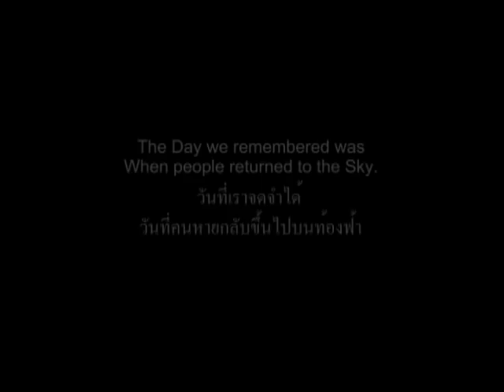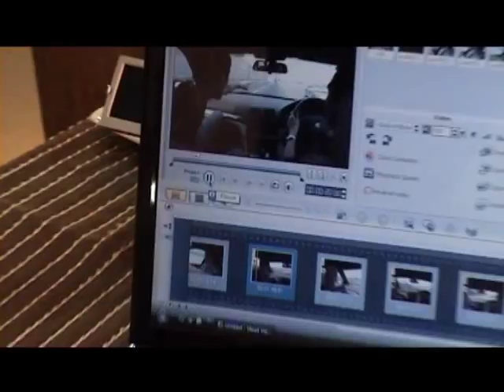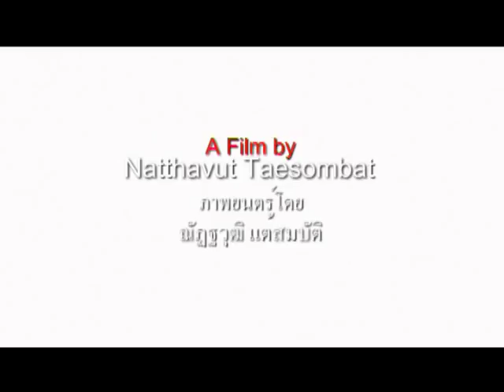Rain in the Sky : Official Trailer.flv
Rain in the Sky (1st DSIFF THAILAND 2010)
Original Soundtrack : Rain in the Sky (A Full Scale Thai Independent Film 2010)
Better Weather (SONY MUSIC)
Director       : Man Natthavut Taesombat
Executive Producer : Matthew Deane
Genre          : Romance / Drama
Official Trailer : Rain in the Sky
Directed by Man Natthavut Taesombat
Story "Esther" a beautiful young girl who has lost her parents in the situation in THAILAND since MAY, 1992. She grew up with her older brother protecting but now her brother disappear in the situation on MAY 19, 2010 because of the misunderstanding to each other. She try to find the answers for her life by reading a red diary that belongs to her brother and then she become to realize the truth about the world of "Rain in the Sky" which her brother created for her since she was a child. This is a special day that will change her life forever.

Director's statement : This movie is dedicated to people who travelled back to the Sky MAY 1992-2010 THAILAND with love and faith in hope for lives that hope to live in a better world because we all have the same hundred years to live. How each of us spend that time is all up to us. Choose something worthy before we have to return to the sky ... to return home.